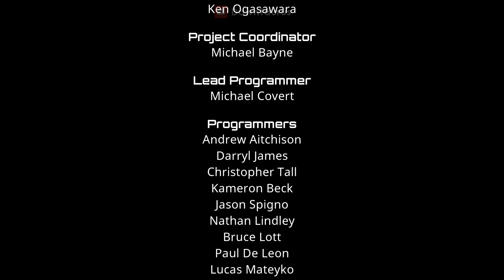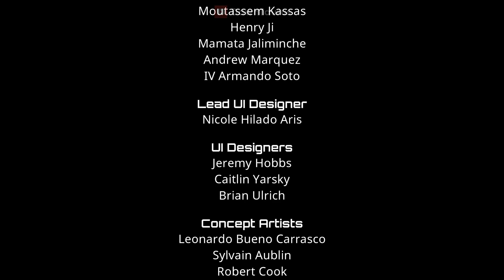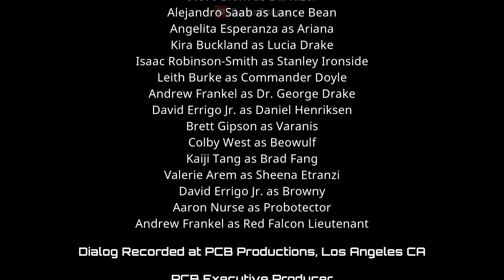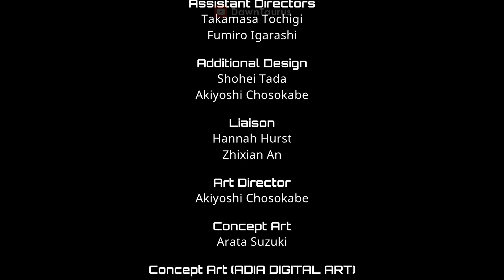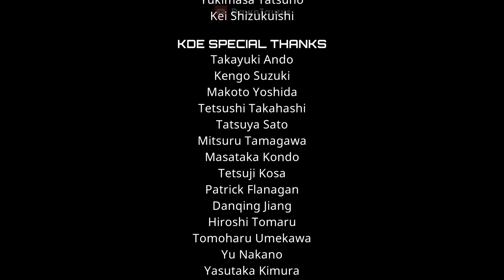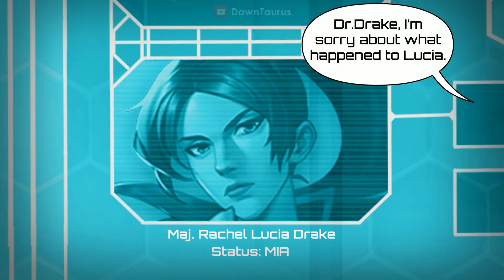Contra: Operation Galuga - Final Boss & Ending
I play the Steam version